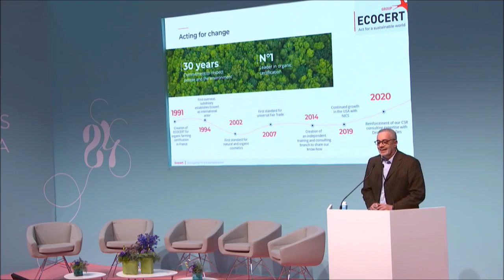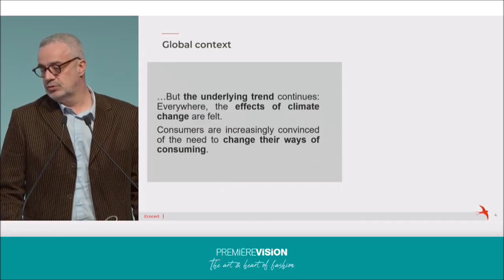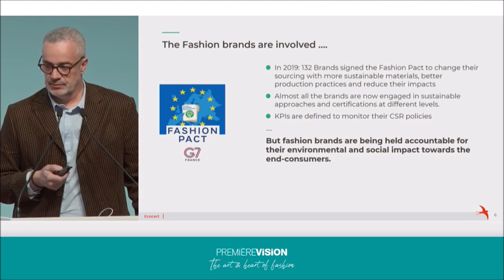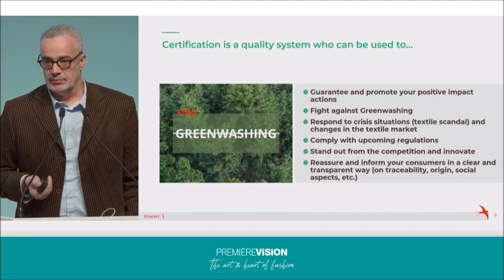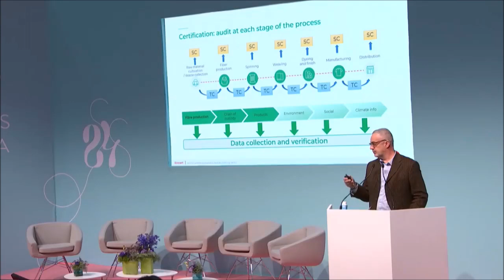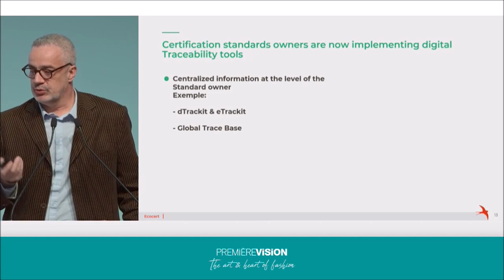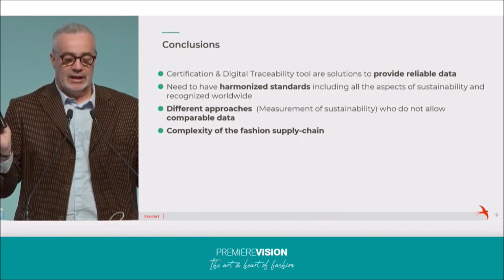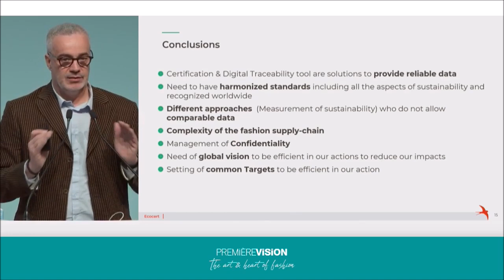Sustainable Textiles Certification & Traceability in the textile value chain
How brands and textile companies could manage their KPI on implementation of eco-responsible practices within their value chain by using sustainable certifications and their traceability tools.

15 minutes Talk in English presented by Vincent Duret, Textile Business Unit Manager at Ecocert.